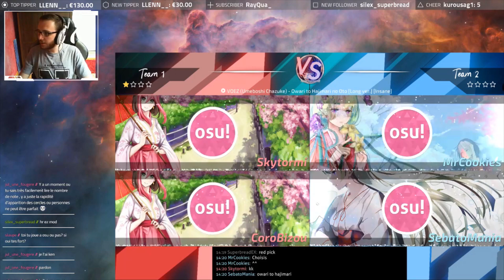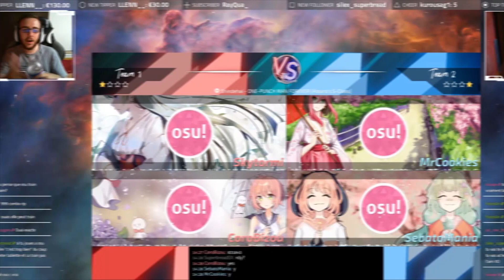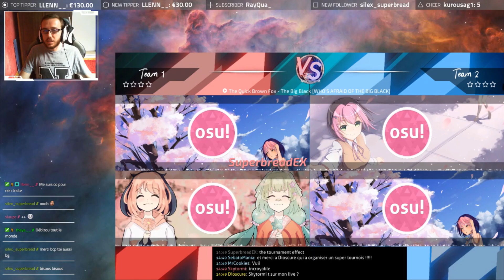J'ai organisé un tournoi sur osu..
Rediffusion du live sur le Depths Of Devil Tournament le Samedi 08/06/19. C'était en Team Vs 2v2 et en 4 maps gagnante.

Je vous invite également à rejoindre le discord pour avoir la notification du live dans le channel "Annonce-Streaming"